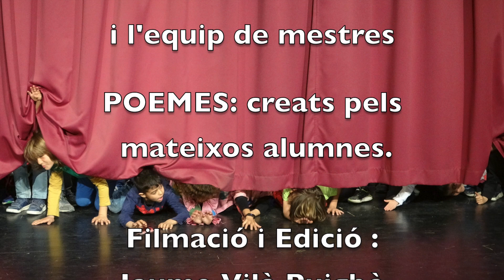PERFORMANCE DANSAPOEMES ZER DEL CARDENER. 30-MARÇ-2023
LES ESCOLES DEL ZER CARDANER, de Valls de Torroella i la Coromina, s'han aplegat un any més per mostrar unes danses incloent la poesia de collita dels propis alumnes, on mostren la seva vàlua vers la direcció artística de la la Marta posant a escena la coreografia de cada grup.